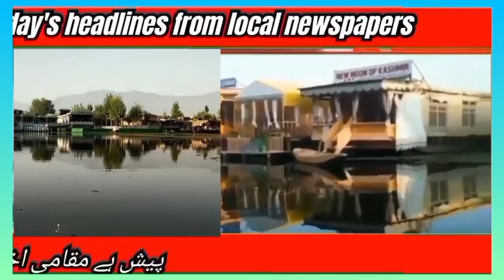🔰 Morning Headlines: 23 August 2022👇